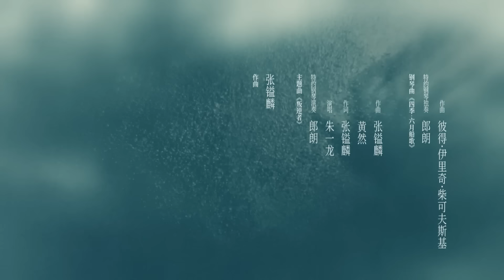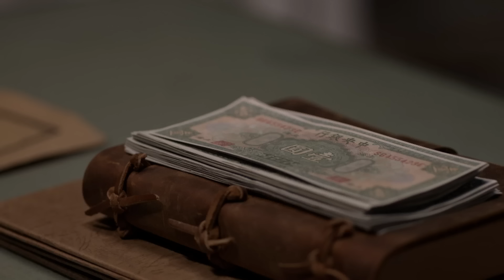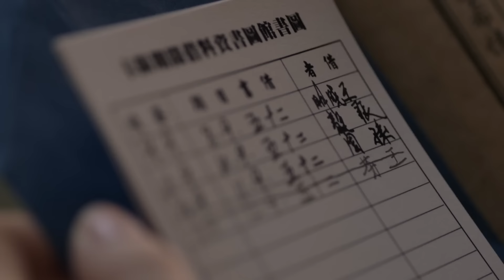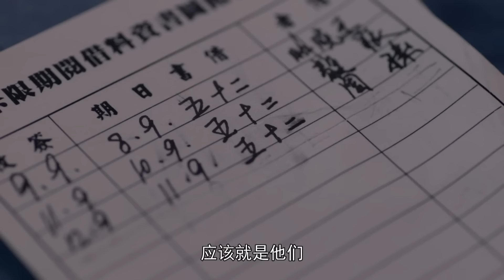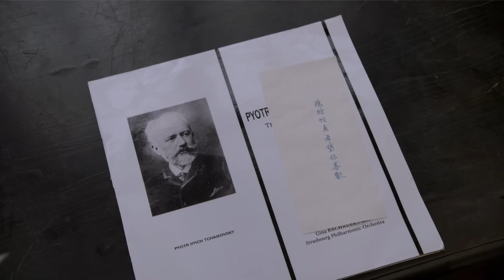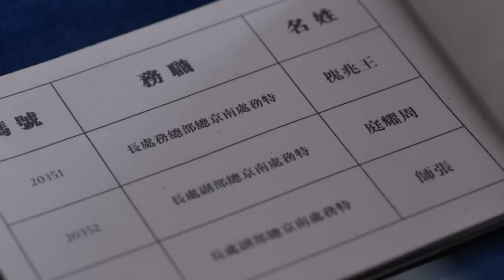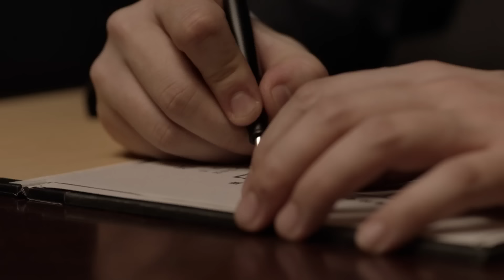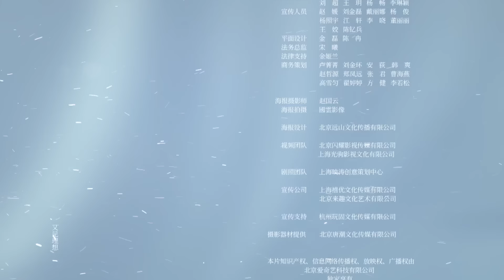MULTISUB【最受欢迎谍战剧】《叛逆者》The Rebel EP11 ｜爱奇艺华语剧场